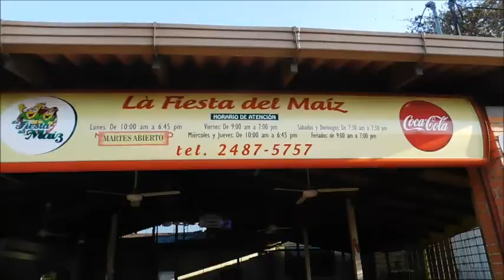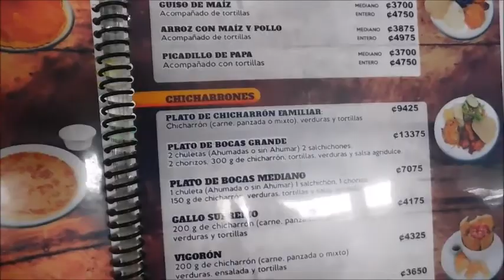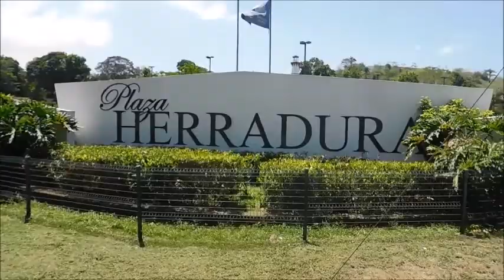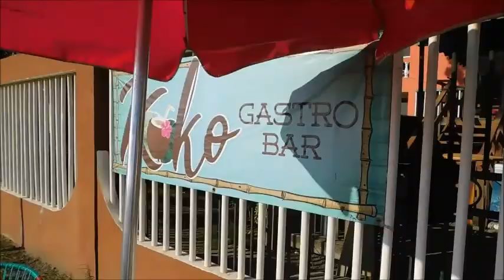SPRING BREAK 2020| COSTA RICA |PT.1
Hey Yall long time no see! Please dont kill me , but school has been toooooo hectic this semester!! I kinda got a break , but not anymore. So I'll post as I can! This week, you will get more than one vlog!! Hope you enjoy!